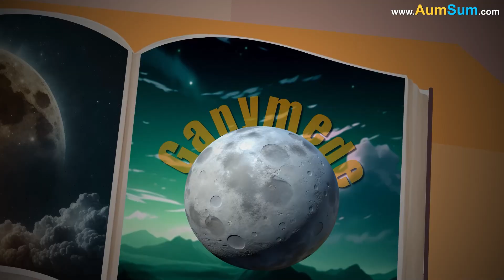Which is the biggest Moon in our Solar System?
One cloudy afternoon, while reading in his secret corner, something unusual caught AumSum’s attention. It wasn’t about planets or stars this time. It was about a moon. But not just any moon - the biggest moon in the entire Solar System.

The name of this moon was Ganymede, and it orbited the planet Jupiter. AumSum’s eyes lit up. He had heard of Jupiter before, the biggest planet in the Solar System, but he had never realized one of its moons could be bigger than the planet Mercury.

That seemed wild. A moon bigger than a planet? That idea alone was enough to send his imagination into orbit. He pictured himself flying through space in his imaginary rocket, weaving past clouds of gas, swirling storms, and dancing asteroids.

Finally, he reached Jupiter, the gas giant wrapped in orange and white bands, spinning faster than any other planet. Around it, dozens of moons circled like bees around a flower. Among them floated Ganymede, the giant moon, majestic and mysterious.

AumSum imagined himself landing gently on Ganymede's icy surface. Ganymede, he had read, wasn’t just big - it was fascinating. It had its own magnetic field, something no other moon had. That meant it could trap particles from space and even glow with its own auroras.

Beneath its frozen surface, scientists believed there might be an ocean of salty water - maybe even more water than all of Earth’s oceans combined.

As he explored the towering cliffs and vast valleys of this frozen world, AumSum learned that Ganymede was over 3,200 miles wide. That made it even larger than Earth’s moon and, astonishingly, larger than Mercury.

Yet despite its size, Ganymede wasn’t a planet. It didn’t orbit the Sun. It orbited Jupiter, which made it a moon by definition.